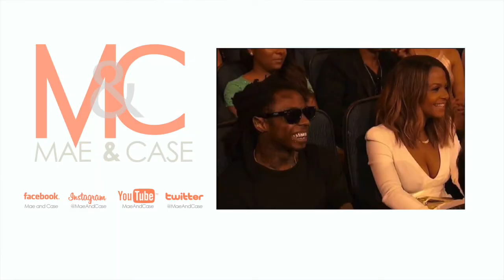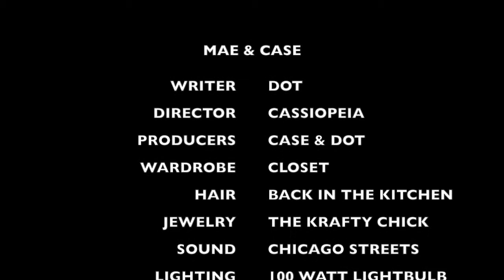Mae & Case - NeNe Leaks/Wendy Williams Cat Fight!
Mae & Case!

Check out these ladies HILARIOUS take on the most recent hot topics.

We're on EVERY WEEK!